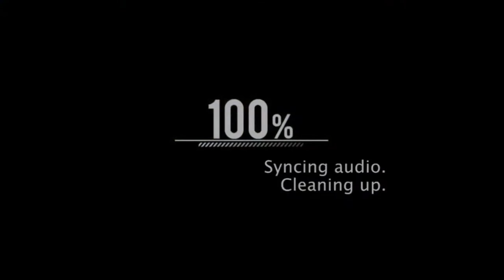Electric Train Mission 2 -Stoping At Large Station - 5 Or More Platforms